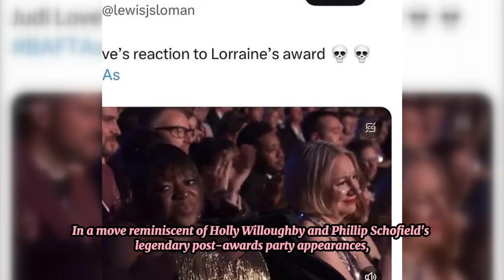From BAFTA Dress Drama to Lorraine Kelly's Milestone: Good Morning Britain's Unforgettable Morning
Join us as we embark on a whirlwind journey through the unforgettable morning that unfolded on Good Morning Britain, from BAFTA dress drama to Lorraine Kelly's milestone celebration. In this captivating episode, we dive into the highs and lows, the laughter and tears, and the moments that captured the hearts of viewers across the nation.

First, we explore the BAFTA dress drama that sent shockwaves through the entertainment world, as a last-minute wardrobe malfunction threatened to derail the red carpet plans of one of Britain's biggest stars. With exclusive behind-the-scenes footage and expert commentary, we unravel the chaos and celebrate the resilience of the team as they navigated the crisis with grace and professionalism.

Next, we turn our attention to Lorraine Kelly's milestone celebration, marking a momentous achievement in her illustrious career. From surprise guests and heartfelt tributes to nostalgic highlights and future aspirations, we join Lorraine and her colleagues in commemorating this special occasion and reflecting on the impact of her iconic morning show.

Throughout the episode, we share candid interviews, memorable clips, and heartwarming moments that showcase the camaraderie, wit, and charm that have made Good Morning Britain a beloved staple of morning television. From breaking news and celebrity interviews to lifestyle segments and viewer interactions, we celebrate the diverse tapestry of stories that make each morning on GMB a unique and unforgettable experience.

Join us as we relive the drama, the joy, and the magic of Good Morning Britain's unforgettable morning, where every moment is a testament to the power of live television and the enduring spirit of morning shows around the world.